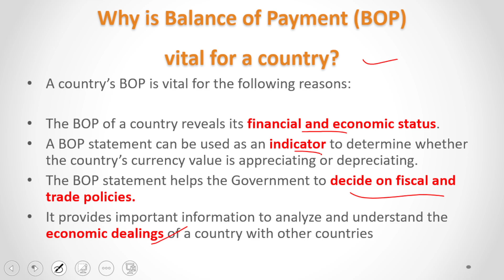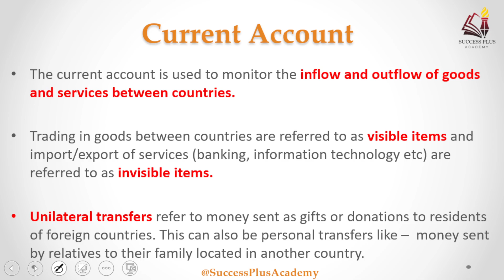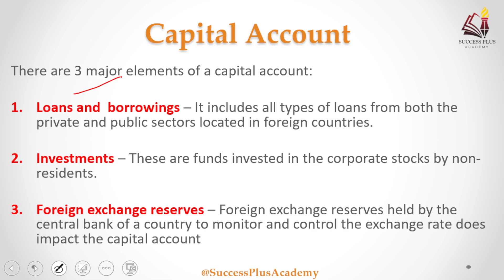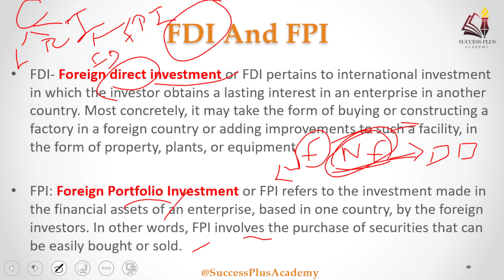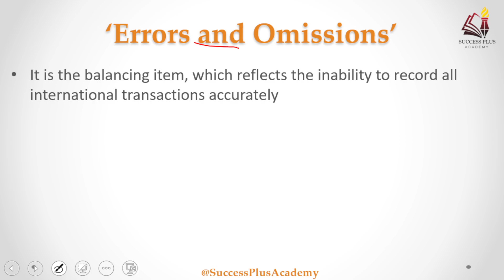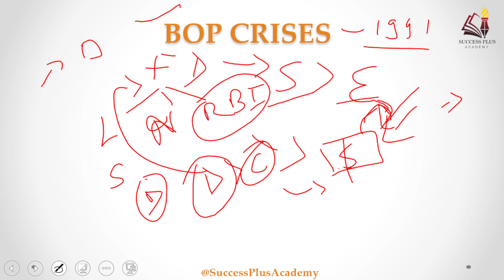Balance of Payment - Meaning and composition ll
In this video we have covered all important concepts about Balance of Payment.